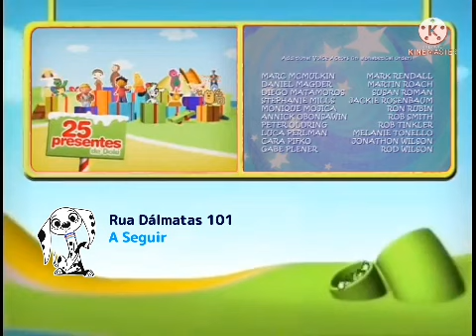Os Pezinhos Magicos De Franny Cerdits Discovery Kids Doki Brasil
Os Pezinhos Magicos De Franny Cerdits Rua Dálmatas 101 Niños Bady y Niñas Bady y Niños y Niñas Discovery Kids Doki Brasil